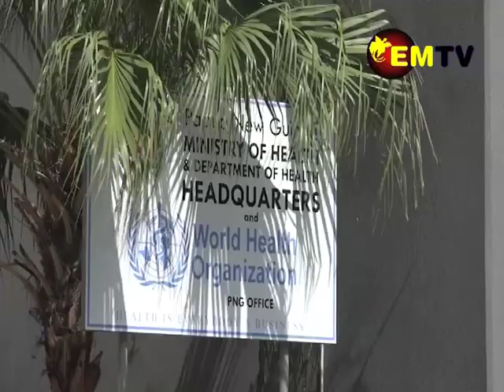Privatise Public Service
Some reaction from the Public Servants today on a suggestion by former Prime Minister Sir Julius Chan that the public service should be privatized.
Sir Julius, who is Governor of New Ireland province said this would stop political influence and ensure efficiency.